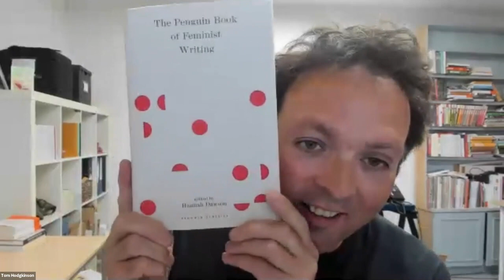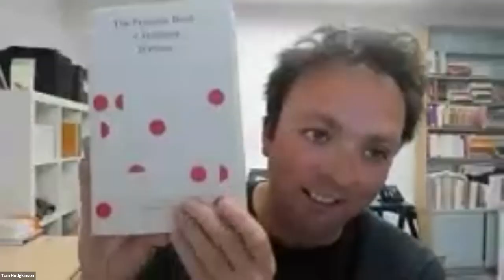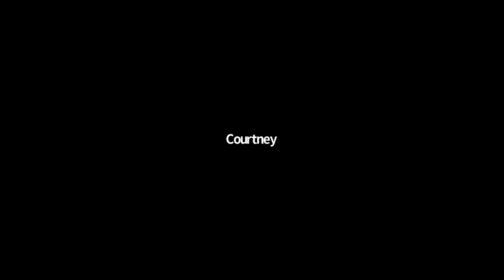Feminism with Hannah Dawson | A Drink with the Idler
Idler editor Tom Hodgkinson chats to historian Hannah Dawson about Mary Wollstonecraft, Christine de Pizan, and feminist punks. Plus Mark Vernon on the friendship of nineteenth-century American suffragettes Susan B. Anthony and Elizabeth Cady Stanton.

Hannah Dawson is Senior Lecturer in the History of Ideas at King’s College London. Her previous book was 'Life Lessons from Hobbes'. She read hundreds of thousands of words to whittle down to the sublime selection represented in 'The Penguin Book of Feminist Writing', a global anthology of feminist writers, edited and introduced by a major new essay by Hannah. It’s a brilliant compendium of feminist voices, ranging from fourteenth-century writer Christine de Pizan to punk band Bikini Kill.

This conversation was recorded as part of the Idler's series of weekly Zoom events on 1 July 2021.